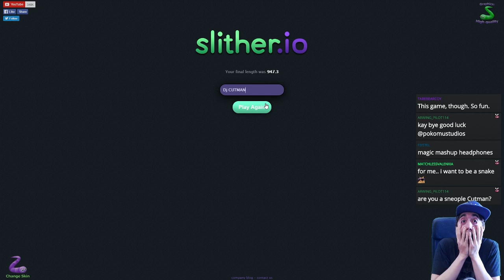OF FORTUNE AND FOLLY - Slither.io #3 - Cutman Plays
New here? Join the Cut Fam!
I'm playing Slither.io, an awesome free MMO Snake game you can play in your browser! Check it out